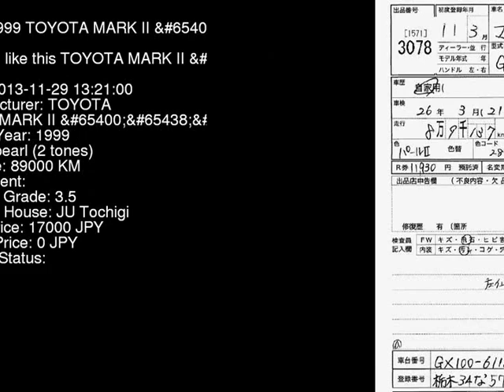1999 TOYOTA MARK II _TRENTE GX100 - Japanese Used Car For Sale Japan Auction Import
1999 TOYOTA MARK II _TRENTE GX100 - Japanese Used Car For Sale Japan Auction Import GX100,TOYOTA,MARK_II,_TRENTE,JU Tochigi,jdmvip,vip,jdm,cars,japan,jdmvip.com,japanesecars,usedcars Japanese Used JDM Car For Sale At Auction in Japan for Import